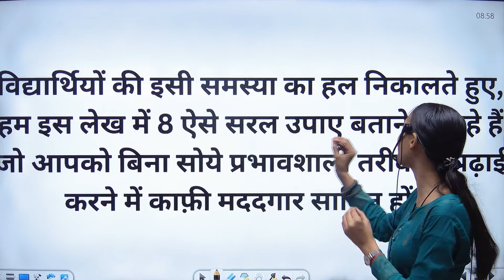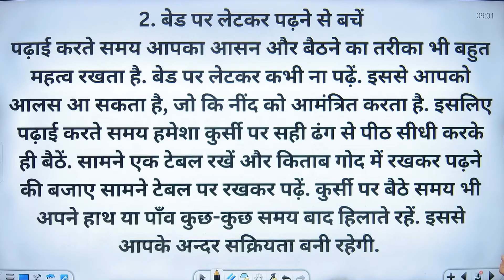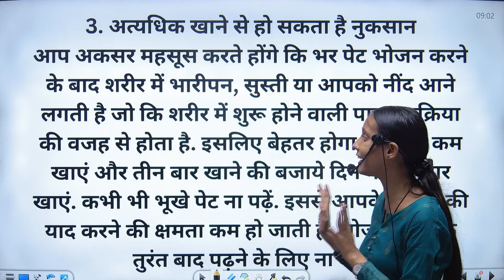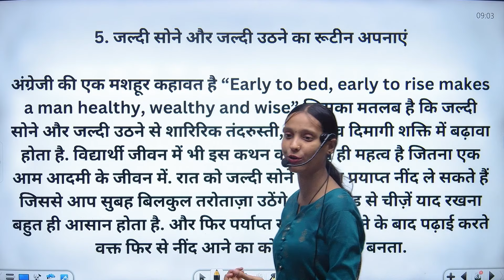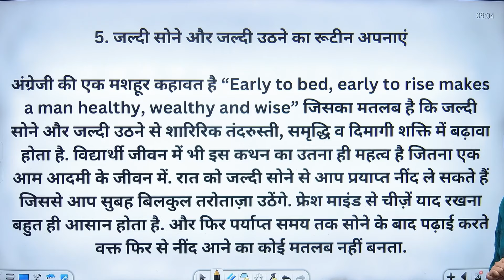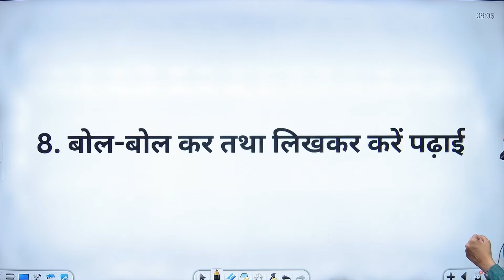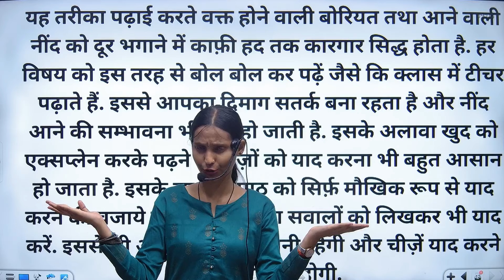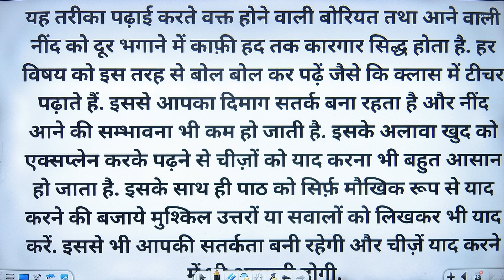पढ़ते समय आने वाली नींद को कैसे दूर भगाएं: How to avoid sleep while studying by nidhi mam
Wondering how to avoid sleep while studying? If yes, then watch this video & learn some important ways to avoid sleep while doing studies. In this video, an expert at Justwell is giving some effective tips to avoid sleep.

Follow us to get the latest updates on Quantitative Aptitude, Verbal Ability, Reasoning, Data Interpretation and General Awareness; Group Discussion & Personal Interview & more!
पढ़ते समय नींद कभी नहीं आएगी गारंटीड तरीका | How to avoid sleeping while studying by nidhimam
itshivamotivation